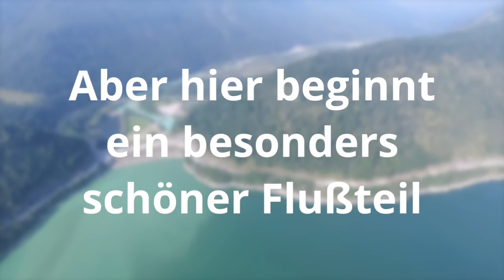Rafting Bayern - Wunderschöne Isar zwischen Lengries und Bad Tölz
- Bergwasser erkundet per Rad / Raft die Isar in Bayern. Normalerweise auf den Flüssen des Allgäu unterwegs haben wir hier eine Tour vom Sylvensteinspicher bis nach Bad Tölz unternommen.

Die Isar ist einer der bekanntesten Flüsse in Deutschland und ein bedeutender Lebensraum für Natur und Mensch. Mit einer Länge von etwa 295 Kilometern entspringt die Isar in den Alpen Tirols in Österreich und fließt durch das bayerische Voralpenland, bevor sie schließlich in die Donau mündet.

Die Quellen der Isar befinden sich in den Tuxer Alpen im österreichischen Bundesland Tirol. Die beiden Hauptquellflüsse sind der Weiße und der Schwarze Isar, die sich in Scharnitz vereinen und gemeinsam den Lauf des Flusses bilden. Von den beeindruckenden Gletschern und Gipfeln der Alpen fließt die Isar zunächst durch das Tiroler Inntal und überquert die Grenze zu Bayern.

Einer der ersten größeren Orte, die die Isar erreicht, ist Mittenwald, eine malerische bayerische Stadt am Fuße der Karwendel-Bergkette. Hier zeigt sich die Isar bereits von ihrer klaren und türkisblauen Seite, und die Landschaft um das Flussufer ist geprägt von dichten Wäldern und imposanten Bergen.

Nach Mittenwald fließt die Isar weiter durch das oberbayerische Alpenvorland und durchquert dabei einige der bekanntesten Orte in Bayern, darunter Garmisch-Partenkirchen, Wolfratshausen und Bad Tölz. In diesen Städten spielt die Isar eine wichtige Rolle für den Tourismus und die Freizeitgestaltung der Einheimischen.

Eines der markantesten Merkmale der Isar ist ihre Vielseitigkeit. Je nach Abschnitt verändert sich der Charakter des Flusses, und sie kann sowohl wild und reißend als auch ruhig und gemächlich sein. In den Alpen ist die Isar ein Gebirgsfluss mit schnellen Strömungen und wilden Stromschnellen, während sie im Alpenvorland ruhiger und gemütlicher wird und ideale Bedingungen zum Kanufahren und Baden bietet.

Besonders bekannt ist die Isar für ihre Isarauen, weite Überschwemmungsgebiete entlang des Flussufers, die wichtige Lebensräume für eine Vielzahl von Tier- und Pflanzenarten bieten. Hier finden seltene Vogelarten, Amphibien und andere Tiere einen geschützten Lebensraum. Die Isarauen sind auch bei Erholungssuchenden beliebt und bieten viele Möglichkeiten zum Wandern, Radfahren und Picknicken.

Eines der bekanntesten und beliebtesten Abschnitte der Isar ist die sogenannte "Isarflößerei". Historisch wurden auf der Isar Holzstämme aus den Wäldern der Alpen über den Fluss hinweg nach München transportiert. Heutzutage ist die Isarflößerei zu einer beliebten Freizeitaktivität geworden, bei der Besucher auf selbstgebauten Flößen den Fluss hinuntertreiben und dabei die malerische Landschaft und die Ruhe der Natur genießen können.

Ein weiterer Höhepunkt der Isar ist ihre Rolle in der Geschichte und Kultur Bayerns. Der Fluss hat die Entwicklung der Region stark beeinflusst und diente in der Vergangenheit als wichtiger Transportweg für Waren und Güter. Auch heute noch spielt die Isar eine wichtige Rolle für die Landwirtschaft und Industrie in der Region.

Die Isar ist nicht nur ein bedeutender Fluss für Bayern, sondern auch ein beliebtes Ziel für Touristen aus aller Welt. Wanderer, Radfahrer, Wassersportler und Naturliebhaber finden hier zahlreiche Möglichkeiten, die Schönheit der Flusslandschaft zu erkunden und die Vielfalt der Natur zu erleben.

Die Isar ist jedoch auch ein sensibler Lebensraum, der geschützt werden muss. Viele Maßnahmen und Programme werden ergriffen, um die Wasserqualität zu verbessern, die Flussauen zu erhalten und die natürliche Vielfalt der Isar zu bewahren. Es ist wichtig, die Natur und Umwelt zu respektieren und zu schützen, damit auch kommende Generationen die Schönheit dieses besonderen Flusses genießen können.

Insgesamt ist die Isar ein faszinierender und vielseitiger Fluss, der die Schönheit und Vielfalt Bayerns widerspiegelt. Ihr klaren Wasser, ihre malerischen Ufer und die reiche Tier- und Pflanzenwelt machen sie zu einem beliebten Ziel für Naturliebhaber, Erholungssuchende und Wassersportler gleichermaßen. Die Isar ist nicht nur ein Fluss, sondern ein Teil des kulturellen Erbes Bayerns und ein Ort, der zum Entdecken und Erleben einlädt.